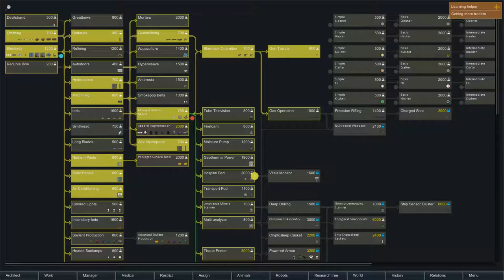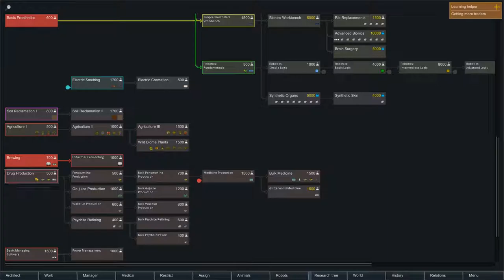Hilly Homestead 19